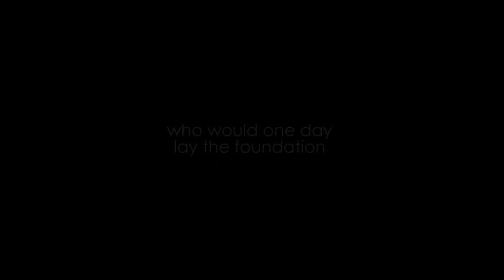About Tuanku Abdul Rahman - Of Wig and Robe Trailer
A documentary which examine the role of His Majesty Almarhum Tuanku Abdul Rahman ibni Almarhum Tuanku Muhammad as the first King of the independent Federation of Malaya and offer an insight into how his time at the Inner Temple studying law helped prepare him for this important role and the challenges of becoming the first King of an independent Federation of Malaya